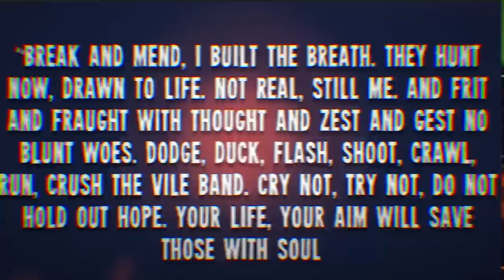CZY GREGORY TO DZIECKO Z FNAF'A 4? || FIVE NIGHTS AT FREDDY'S SECURITY BREACH TEORIA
Skorzystaj z mojego kodu: BOOM, który zawiera:
200 dublonów
2 okręty: Emden oraz St. Louis
20x Premium kamuflaży
2,5 milliona kredytów
7 dni Premium

bo zapomniałem wcześniej linka dodać xd

Five Nights At Freddy's Security Breach, jest już z nami! Nadszedł czas wyjaśnienia fabuły!